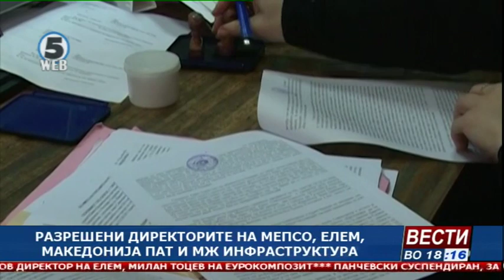Вести на Канал 5 во 18, 17.7.2019